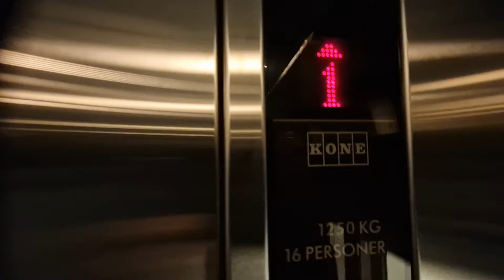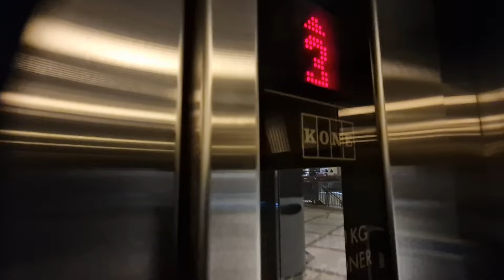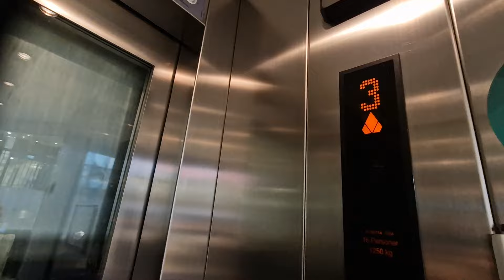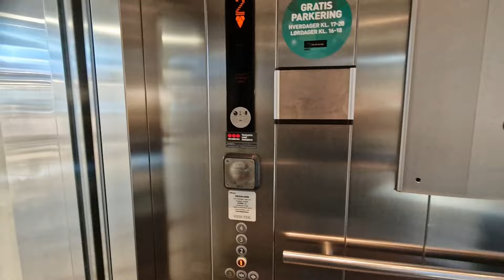Nerstranda 03.02.2024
Kone heis - Nerstranda kjøpesenter